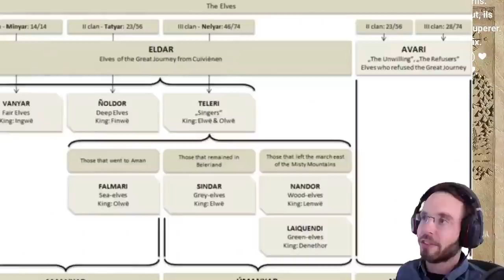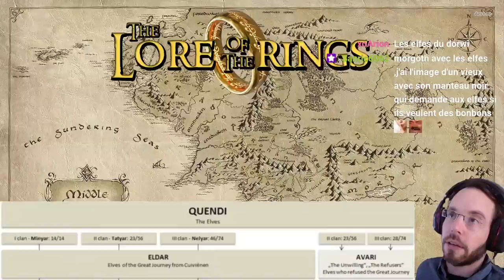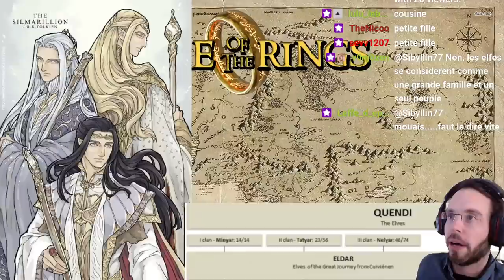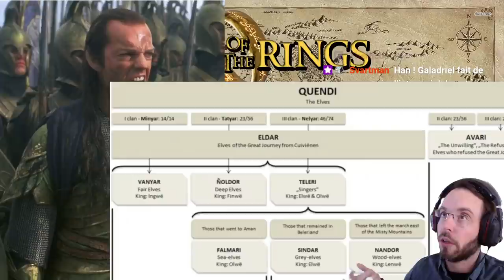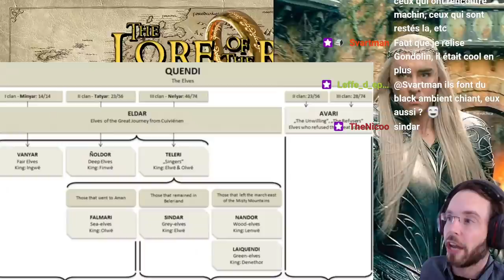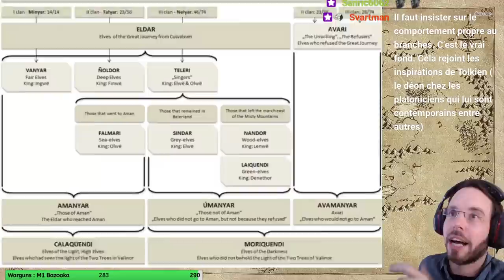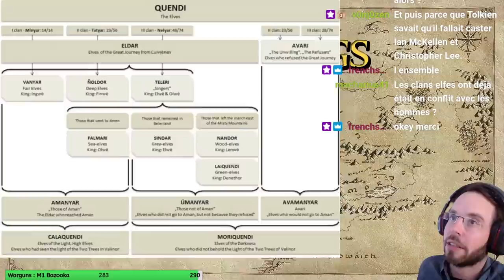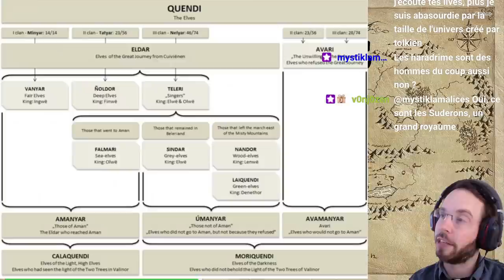The Lore of The Rings, Clans Elfes en Terre du Milieu